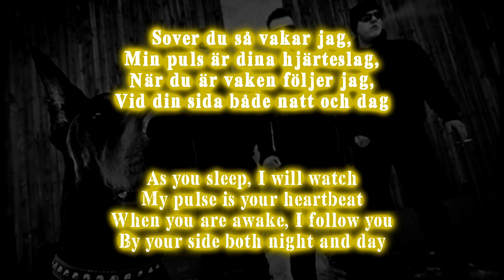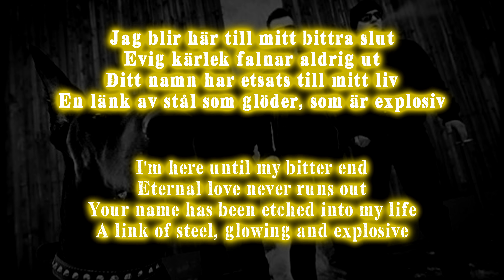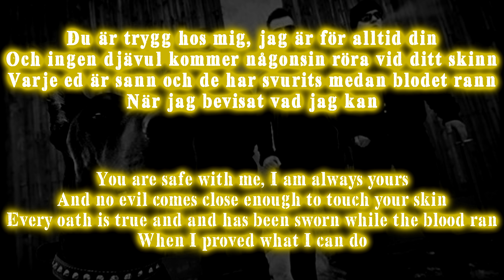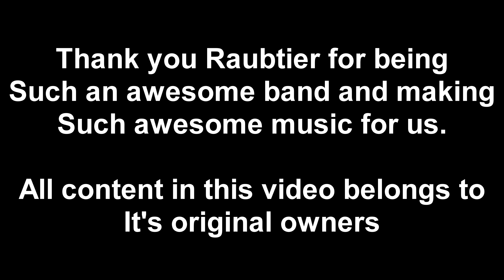Raubtier - Dobermann (Lyrics English & Svenska)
Lyric video for Raubtier - Dobermann